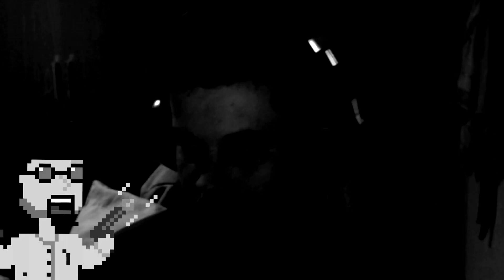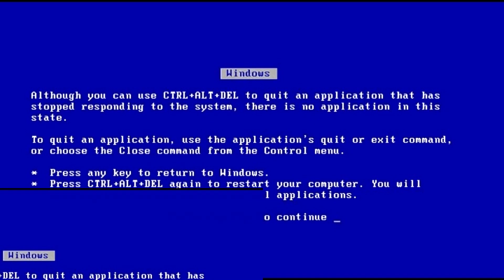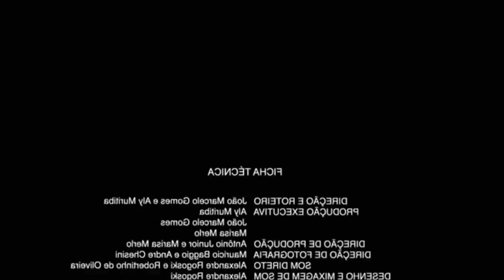A GRANDE ESCAPADA - A WAY OUT#04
Fala seus putos mais um episódio de A WAY OUT para vocês e É HOJE MEUS AMIGOS que nós fugimos da prisão..